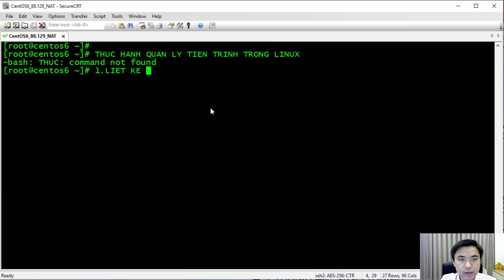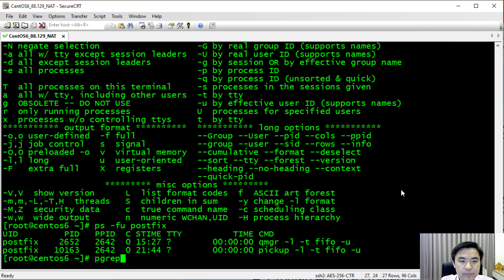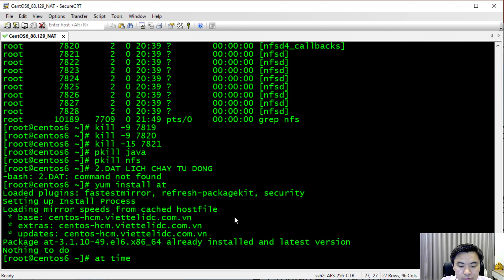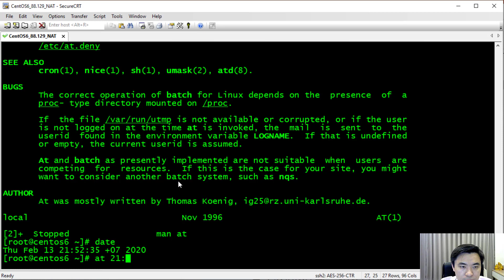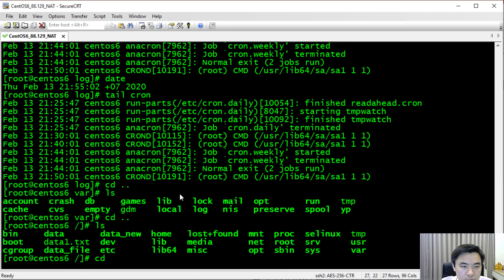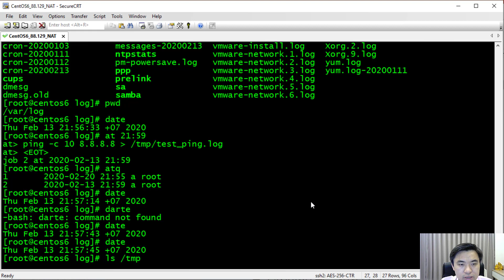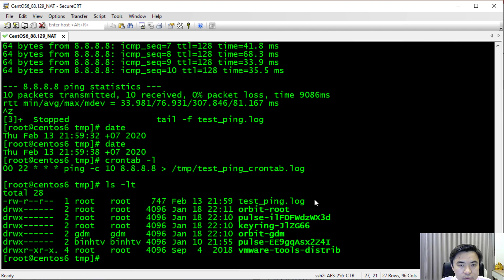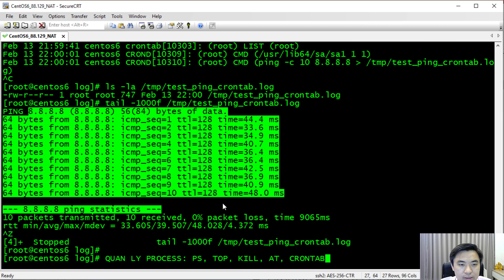Quản lý tiến trình Linux - Thực hành | Linux Tutorial | Trần Văn Bình | Oracle DBA AZ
* Dữ liệu trong thời đại 4.0 là "TRÁI TIM" của doanh nghiệp. Quản trị cơ sở dữ liệu (Database Administration - DBA) là ngành có lương cao nhất trong ngành IT và đầy tiềm năng trong thời đại 4.0. Oracle là cơ sở dữ liệu hàng đầu trên thế giới và được rất nhiều doanh nghiệp lớn trên thế giới và Việt Nam sử dụng.

* Bạn có mong muốn từng bước trở thành chuyên gia DBA không? Nếu câu trả lời là CÓ thì hãy nhanh chóng đăng ký sở hữu trọn đời khóa học online "Quản trị Hệ điều hành Linux trong 21 giờ" của tôi tại Unica (bạn có thể xem trên điện thoại, máy tính bảng, PC vào bất kỳ lúc nào chỉ cần có mạng Internet). Hiện tại tôi đang khuyến mại cho 100 bạn đăng ký đầu tiên giảm giá từ 800K còn 399K: